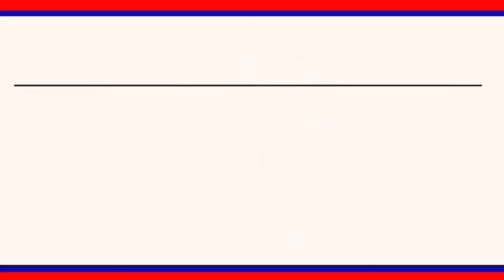కరోనా పై పోరులో కవచాలై నిలుస్తున్న కార్మిక లోకానికి మే డే శుభాకాంక్షలు : ఆది శ్రీనివాస్ || LRT NEWS